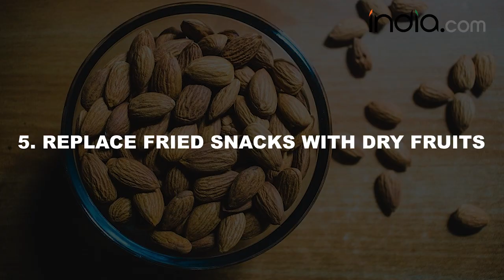Health Tips to Stay In Shape This Raksha Bandhan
How can one maintain their weight with festivities around? Watch this video, as we share some amazing tips and tricks to help you keep in shape this festive season. Don't resist your temptations, just plan them well.